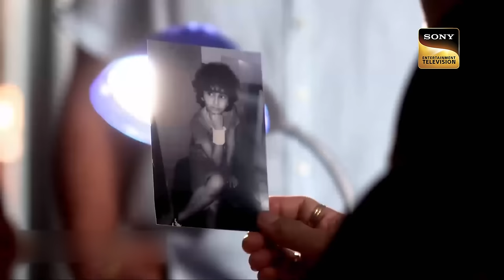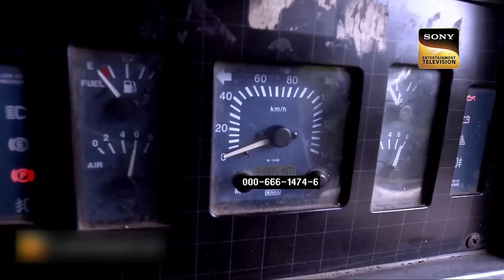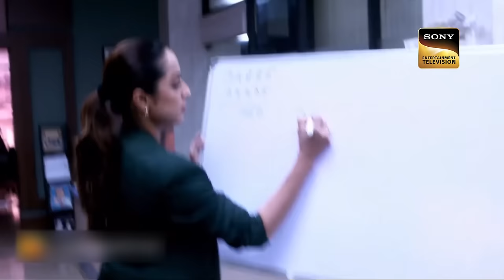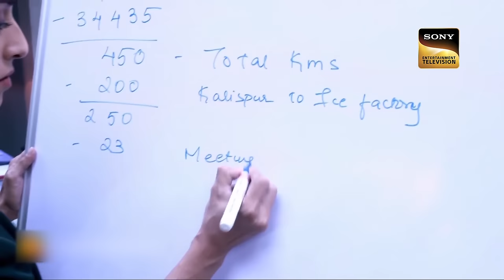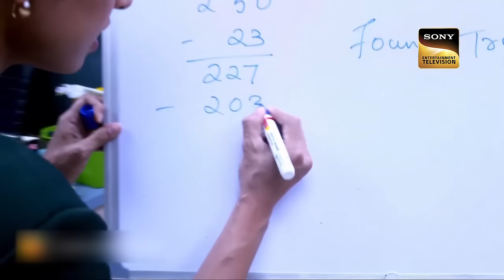अपने पोते की Photo देखकर रो पड़े ACP Pradyuman | CID | High Action | 28 Aug 2023 | Full Episode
ACP Pradyuman is all shattered after he comes to know about his 10 year old grandchild. But, unfortunately he also gets to know about a fact that his grandchild is in some danger. Now, Stay Tuned to know the past about his son and grandchild that was hidden from him since long and how will he get to know the real facts about it.

à¤…à¤ªà¤¨à¥‡ à¤ªà¥‹à¤¤à¥‡ à¤•à¥€ Photo à¤¦à¥‡à¤–à¤•à¤° à¤°à¥‹ à¤ªà¥œà¥‡ ACP Pradyuman | CID | High Action | 28 Aug 2023 | Full Episode